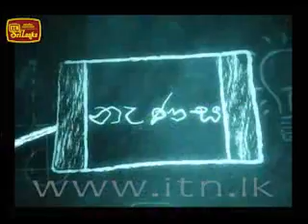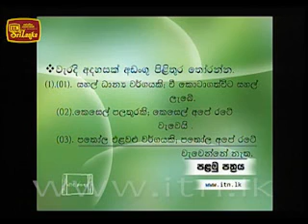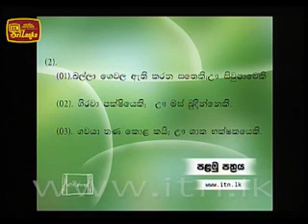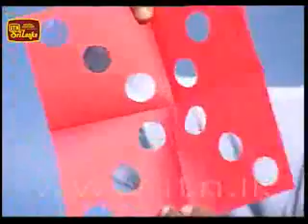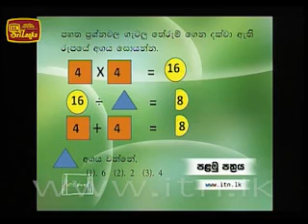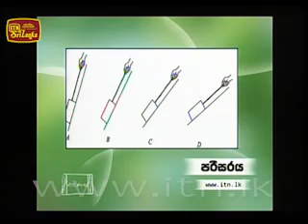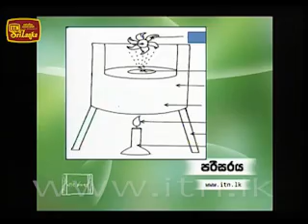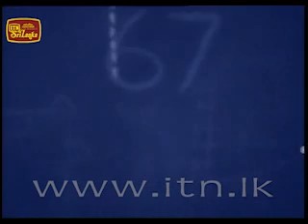Nenasa Grade 5 2013 Lesson 17